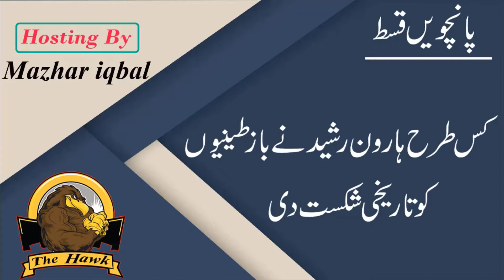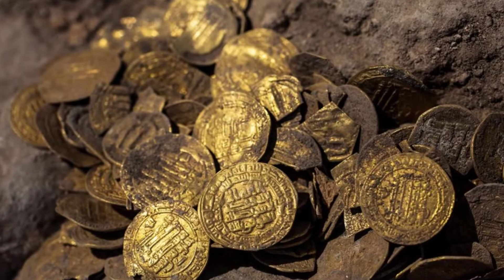Caliph Haroon Rashid,Abbasid Caliphate,5 Episode,Banu Abbsia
This video contain the information about the Abbas empire from 750 to 1258 AD.

This video contain the information about the banu abbasia frrom 750 t0 1258 AD.
caliphate of bannu Abbas.
khilafat banu abbas kis trha shoru huwie.Caliph Haroon Rashid,Abbasid Caliphate,5 Episode,Banu Abbsia
Khilafat banu abbas ki ruqba kinta tha.
khilafat banu abbas ki language .
khilafat banu abbas kay  badsha kitny thay.
Abbasi Emprie,Khilafat banu Abbasia,Khilafat banu abbas,banu Ummia,
Abbasi hakomant,Mungole ka attack on Abbasia hakomant,banu abbasia kay zulmo sitam,banu abbasia ka arojo zawal,
kings of banu abbasia,banu abbas ki hakomat kyb shoru huwie,battle ground,750 t0 1258 banu abbas,history of banu abbas,
caliphate of banu abbas,caliphate of banu falchion,khilfat banu abbas kub shoro huwie,